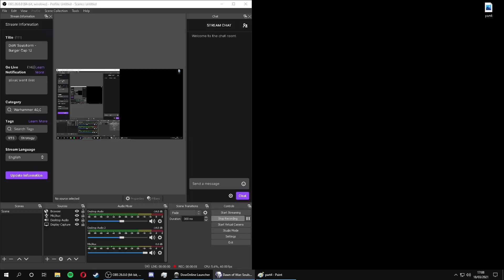King of the Hill #2 Part 4 | Loser Bracket Part 2 | 1v1 Tournament | DoW Soulstorm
All of these games were played in Dec 2013.

Match-ups covered in this video (on Titan's Fall, Quest's Triumph, Emerald River and Meeting of Minds): Necrons v Eldar, Space Marines v Space Marines, Eldar v Eldar, Eldar v Space Marines, Eldar v Chaos.

Players featured in this video: Astrohero, Gigamok, Mixalich, Splash, Elijah, TMNT, Devil.